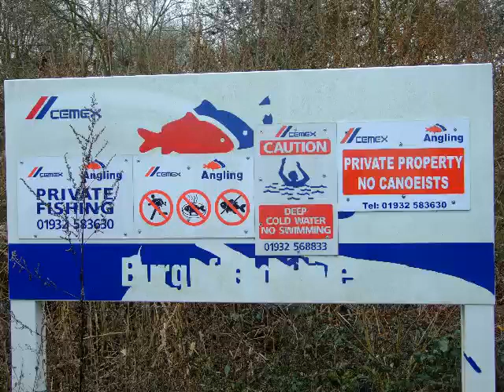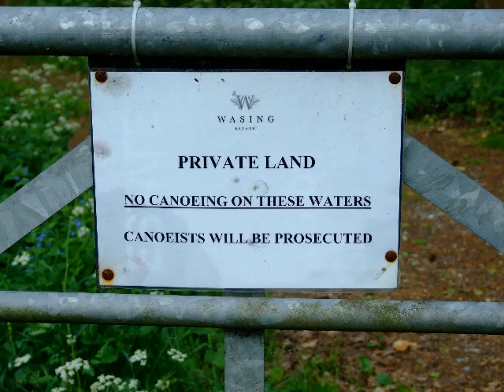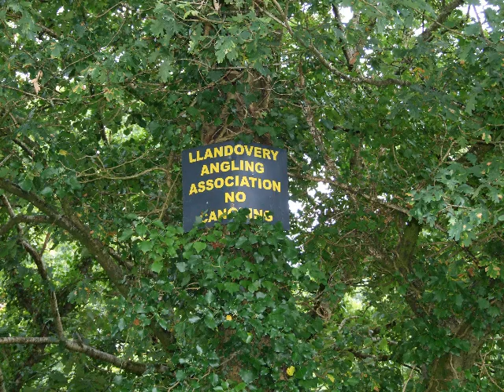Offensive River Signage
Collection of photographs taken on the Rivers Kennet, Frome, Tywi and Hampshire Avon. This is happenning all over England and Wales. I think it's a national scandal.

Comment added 8/05/13 - Richard Benyon (Minister for Environment and Rural Affairs) is a big landowner on the Kennet, and it appears that some anglers are claiming that within his massive estate there are certain stretches in which the landowner has denied navigation rights to canoests - see George Monbiot's blog on he Guardian newspaper website, 'Political Barbed Wire'.